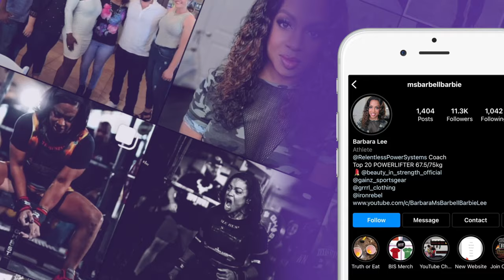Sephora Recommendations 2023 - My Wishlist! The Fall Sale is Here!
I am sharing my Sephora recommendations and wishlist for the fall sale 2024! I have pulled some of my favorites from Sephora to share with you, and tell you the items I am thinking of picking up! We all know Sephora doesn't have a lot of sales, so these recommendations are to help you narrow things down and take advantage!

Check out my Mercari shop. msbarbellbarbie: Get up to $30 off* when you use my code MJWPKR to sign up for Mercari. *Terms apply